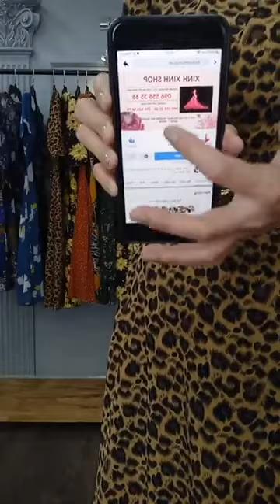😍 ĐẸP MÀ RẺ | Tổng hợp 50 Kiểu Đầm Trung Niên Cực Xinh Sang Trọng Dành cho Tuổi U35 U40 U50 U60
🔰 XẢ KHO SIÊU RẺ (bằng giá sỉ)- ĐẢM BẢO CHẤT LƯỢNG SIÊU PHẨM
❤ Shop em chuyên Váy đầm nữ trung niên Áo đầm xòe, suông tuổi trung niên đi dự tiệc cao cấp tuổi 50, tuổi 40, tuổi 60 tphcm. Những kiểu đầm siêu cao cấp duyên dáng rất đáng yêu, được yêu thích nhất hiện nay bởi phong cách rất độc đáo
🔰 Thiết kế độc quyền và sản xuất tại Việt Nam, đảm bảo chất lượng tốt nhất
🔰Hàng cao cấp mà quá RẺ
❤Ở ngoài còn đẹp hơn trên live!
❤ chất vải siêu siêu siêu đẹp! Mặc ghiền lắm ạ. thích hợp mặc đi đám cưới, đi chơi, dự tiệc,...
Các Mẫu váy đầm xòe 2020 dự tiệc tuổi trung niên U40, U50, U60 Cao cấp  rất sang trọng, được thiết kế rất sang trọng những mẫu đầm váy xòe cao cấp này sẽ tôn dáng quý bà lên rất nhiều lần bởi chúng được thiết kế  cho lứa tuổi trung niên